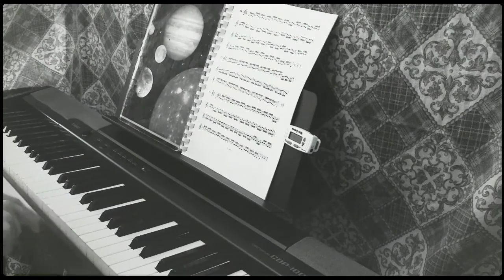Lana Del Rey - Love (piano cover)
Lana Del Rey's new single "Love" cover.
Piano and orechestra recorded with Cubase CS5 and Casio CDP-100.

Lyrics:
Look at you kids with your vintage music
Comin' through satellites while cruisin'
You're part of the past, but now you're the future
Signals crossing can get confusing

It's enough just to make you feel crazy, crazy, crazy
Sometimes, it's enough just to make you feel crazy

You get ready, you get all dressed up
To go nowhere in particular
Back to work or the coffee shop
Doesn't matter cause it's enough
To be young and in love

Look at you kids, you know you're the coolest
The world is yours and you can't refuse it
Seen so much, you could get the blues
But that don't mean that you should abuse it

Though it's enough just to make you go crazy, crazy, crazy
I know, it's enough just to make you go crazy, crazy, crazy

But you get ready, you get all dressed up
It don't matter because it's enough

And it's enough just to make me go crazy, crazy, crazy
It's enough just to make me go crazy, crazy, crazy

I get ready, I get all dressed up
It doesn't matter if I'm not enough
For the future or the things to come
'Cause I'm young and in love
I'm young and in love